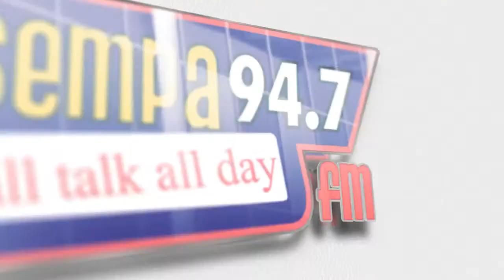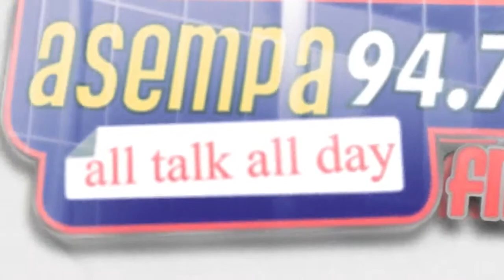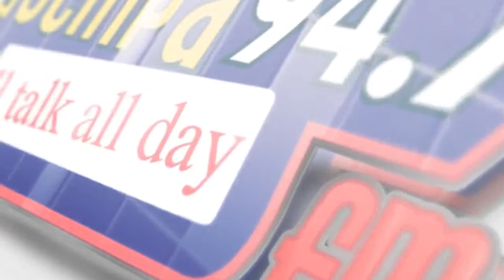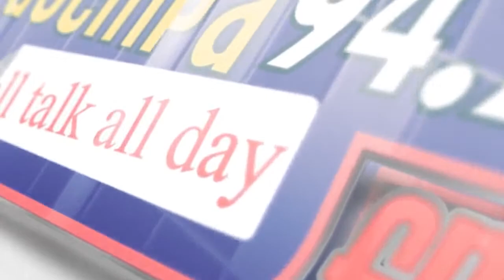EKOSIISEN ON ASEMPA 94.7 FM (12-08-20)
Ekosiisen on Ghana's no.1 radio station, Asempa 94.7 Fm.

NB: Unauthorized upload of this video unto any YouTube channel is prohibited. (C) 2020 The MultiMedia Group.

Channel managed by: The Multimedia Group Limited (M.G.L)